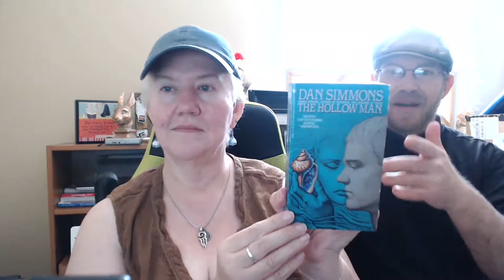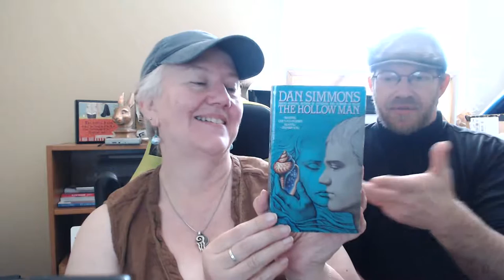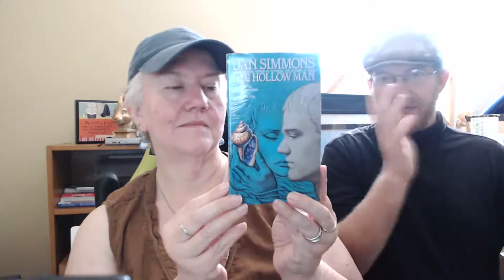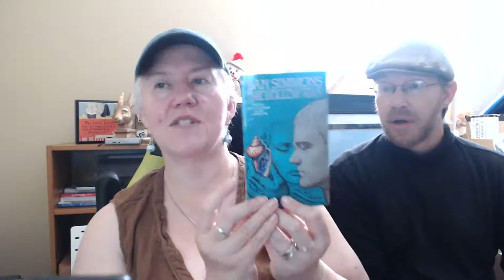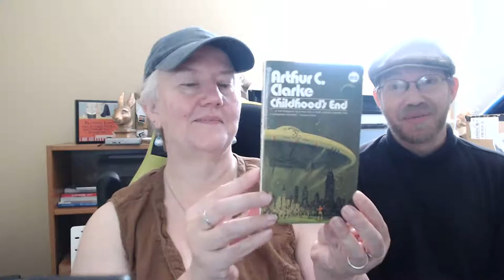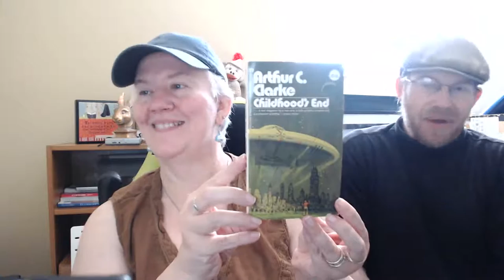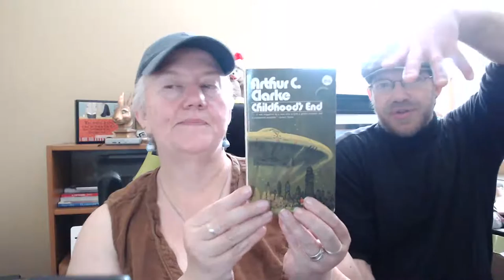Coffee with Panda | Episode 32: Exhibiting Pride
Good morning! The “Coffee with Panda” nerdcast is Ana Maria Selvaggio (aka Renmeleon) and her husband, author, and educator, Val Michael Selvaggio (aka Panda). Join us every Thursday morning at 9am EST and explore the worlds of books, music, movies, television, pop culture, writing (ie publishing, world-building, character design), comics, gaming (board, video, cards, as well as art and design. Conversations are typically viewer led so jump in and make yourself at home!

TODAY'S COFFEE
Seattle's Best, Post Alley
] if you want us to try something and would like to drop ship it to us from either the coffee company directly (gift card) or through Amazon. We would love to hear about your favorites as well!

VAL'S BOOKS

The Hollow Man by Dan Simmons
Childhood's End by Arthur C. Clarke

RIA'S BOOK

Faerie Tale by Raymond Fiest

 You can find Ria and Val on the webs at:

Ana Maria Selvaggio, known as Renmeleon on literally every platform online, has been a working illustrator, writer, and designer (graphic, book, textile, recovering web) since 1986.

Also an educator, Ren teaches a variety of classes on art and writing. She has taught more than 750 students in the past year everything from starting their own sticker business and map illustration, to digital art and story crafting. She is also a safe space for special needs children.

Catch Ren four times a week on live stream on Twitch
     Tuesdays 7pm EST | Traditional/Digital Art
     Wednesdays 10am EST | Wordy Wednesday
     Wednesdays 7pm EST | Game Night
     Saturdays 12pm EST | Maker Day (Art & Crafting)

Val Michael Selvaggio is 20+ years fluent in Classical Latin and teaches a four-session World Building for Writing and Gaming lecture series for K-12 kids online.

Outschool is looking for K-12 teachers! Set your own schedule, develop your own curriculum, and get paid to work from home.

**If you are an adult interested in an adult version of Ren or Val’s classes, please contact Ren directly via any of the social platforms to schedule a class via Zoom. Please do not make a profile on Outschool.